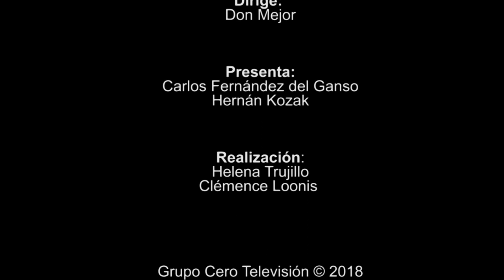33 EL FUTBOL AL DIVAN: ¿ Ha jugado la economía en este mundial?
19 Julio de 2018